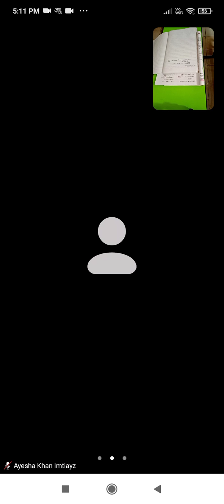Standard:10th, Subject:maths 1,practice set 2.6,problem set 2